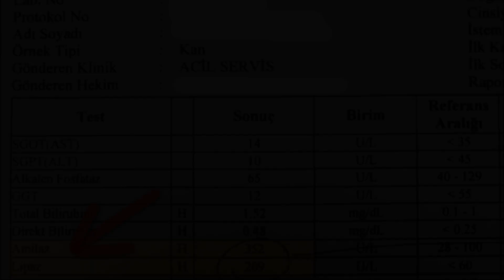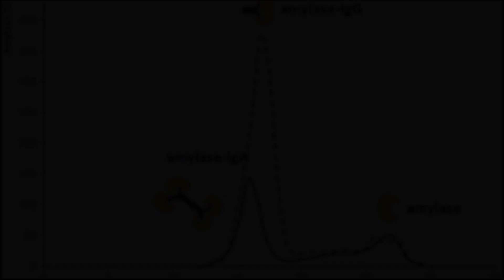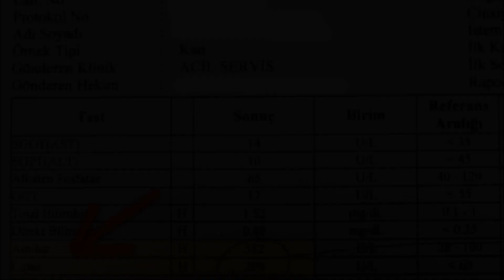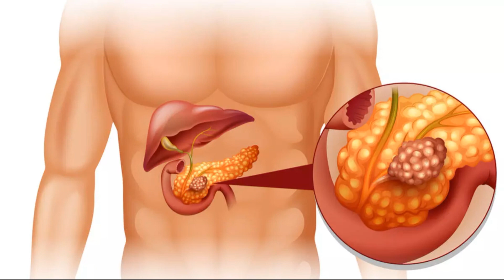AMİLAZ YÜKSEKLİĞİ NEDENLERİ ?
Amilaz yüksekliği genellikle pankreas, nadiren de tükürük bezi hastalıkları, ülser ve kolesistit'te görülür. Amilaz nasıl düşürülür sorusunun yanıtı neden olan hastalığın düzeltilmesidir.

amilaz nedir,
amilaz  testi,
Amilaz nasıl düşürülür,
amilaz neden yükselir,
amilaz yüksekliği neden olur,
amilaz yüksekliği nedenleri,
makroamilazemi nedir,
amilaz testi yüksek,
amilaz yüksek,
kanda amilaz yüksekliği